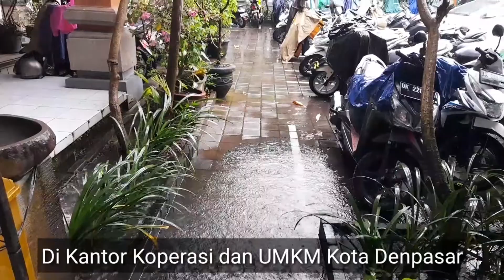Keseruan berwisata di Port of Benoa Bali | Dinner diatas kapal pesiar | suasana Port of Benoa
Port of Benoa Bali bisa jadi rekomendasi bagi teman teman yang mau berwisata ke bali. Suasana dan keseruannya disini pokoknya recomended.